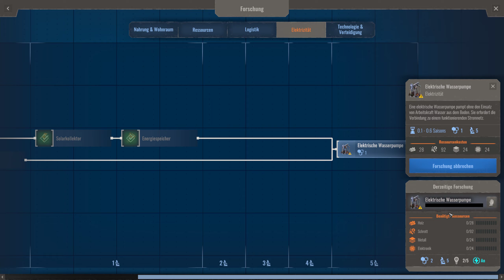Ordentlich Zuwachs | Endzone - A World Apart | #19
Endzone ist ein Survival-Aufbauspiel, in dem du nach einer nuklearen Katastrophe eine neue Zivilisation aufbaust.
Baue Siedlungen und sichere das Überleben deiner Siedler in einer zerstörten Welt, die bedroht wird durch heftige Strahlung, toxischen Regen, Sandstürmen und Dürren.